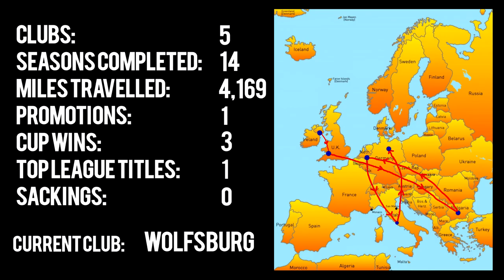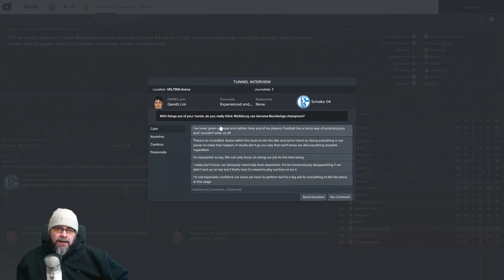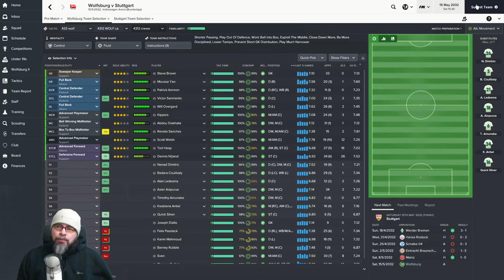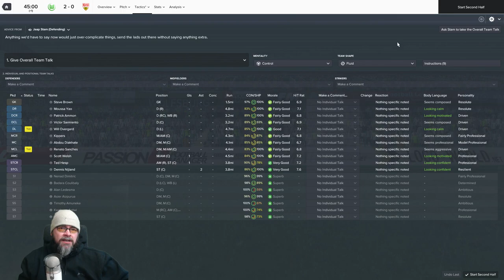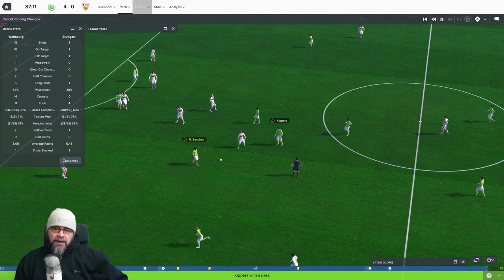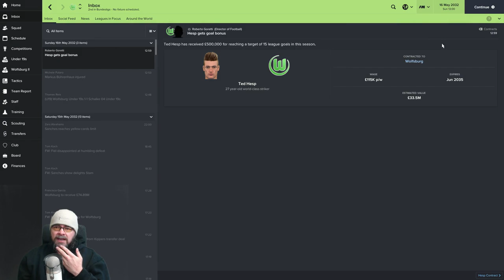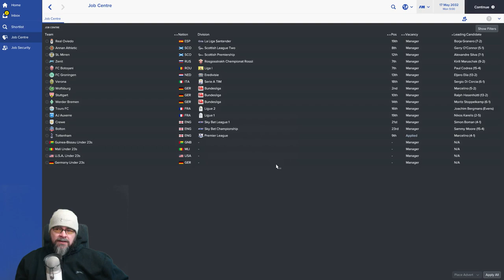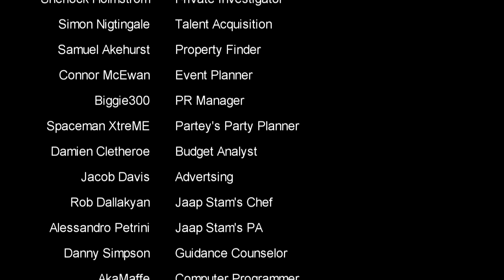🐺🐶 FM17 - The Journeyman EP47 C5 - Wolfsburg for the final time - Football Manager 2017 Lets Play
Welcome to my Football manager 2017 Journeyman Career ,The Final episode of our Wolfsburg journey as we continue our journey in Germany in the Bundesliga with Vfl Wolfsburg . really enjoying our European roadtrip FM17 Journeyman Lets Play